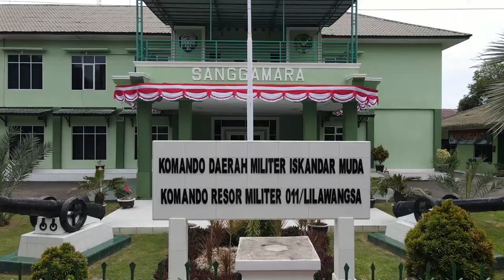PERAN BABINSA BANTU WARGA TEGAKAN DISIPLIN KESEHATAN DI ACEH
Apa saja demi warga dilakukan, termasuk penegakan disiplin protokol kesehatan tanganni covid 19 terus dilakukan oleh anggota TNI Babinsa.

Semua peran babinsa demi warganya yang (positif) Babinsa di wilayah binaannya di jajaran Kodim 0111/Bireuen demi memutuskan mata rantai penyebaran Virus corono Covid-19.